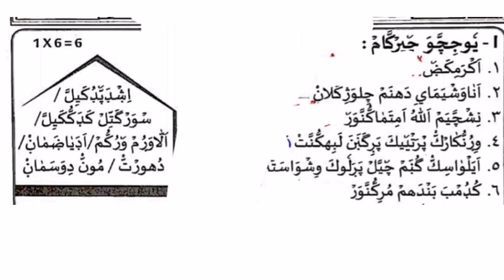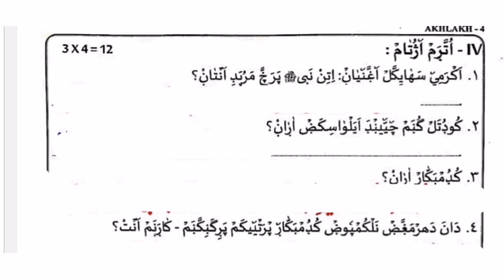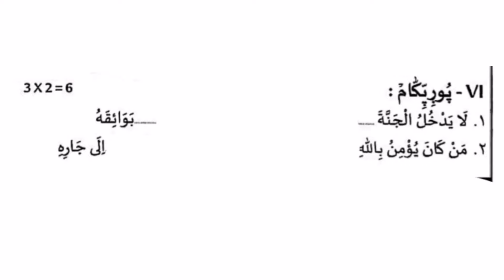മദ്രസ്സ അർദ്ധ വാര്‍ഷിക പരീക്ഷ 2024 half-yearly exam question paper class 4 aqulak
മദ്രസ്സ അർദ്ധവാര്‍ഷിക പരീക്ഷ question paper class 4 aqulak . 2024